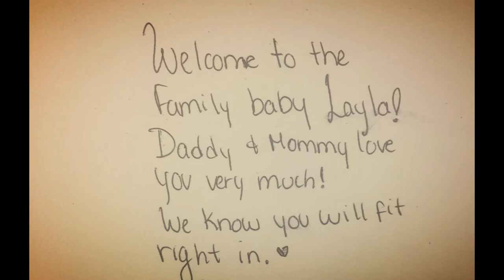Cute gender reveal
Welcome to the family baby girl Layla! Layla is our 3rd furry baby, she is a Siberian Husky.